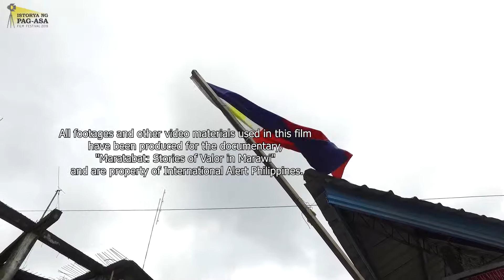INPFF 2019: White Helmet Rescuers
White Helmet Rescuers
by Ana Puod

“White Helmet Rescuers” is a story with the purpose of championing the heroes of Marawi. Aside from our brave soldiers, there were many unsung courageous souls that helped the city defend itself against the terrorists. This is one of those stories.

Istorya ng Pag-asa Film Festival 2019 Finalist.